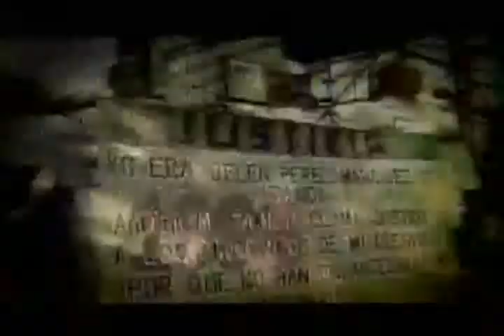Unidos somos más fuertes que cualquier reto.